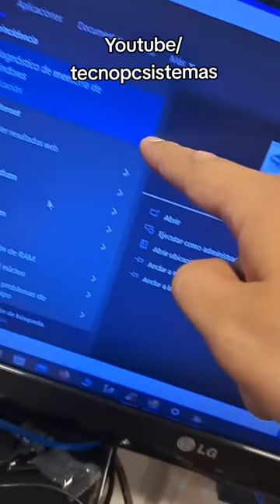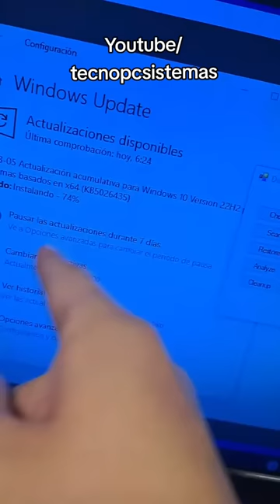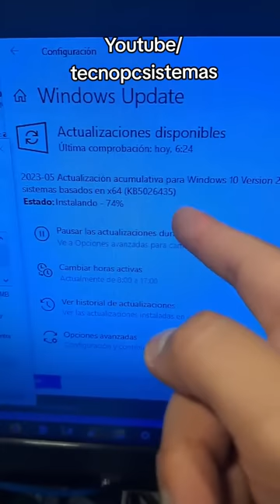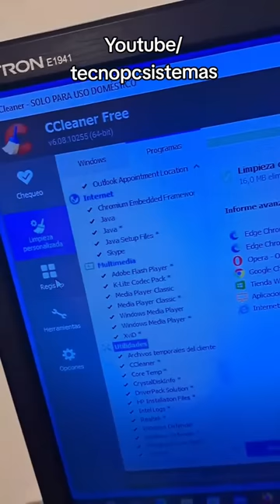Este PC se apaga después de 5 a 15 minutos de funcionar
El computador de este video para resumir el problema era que se estaba saturando y terminaba colgándose provocando que el equipo se apague o se reinicie.